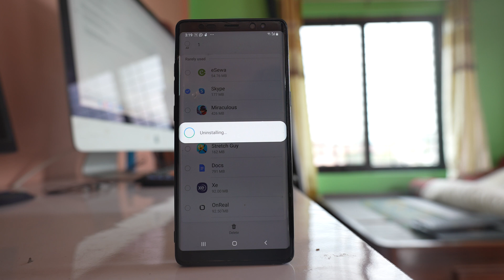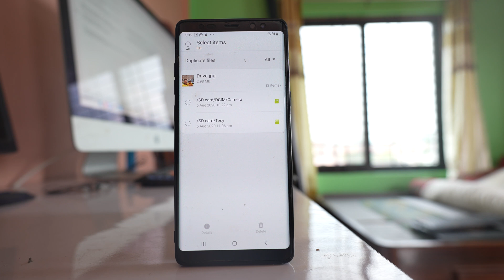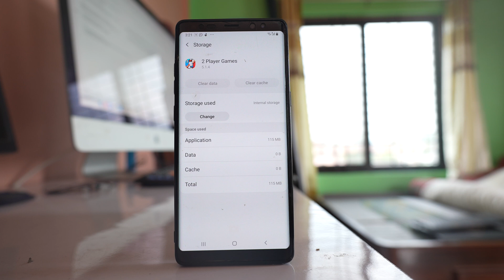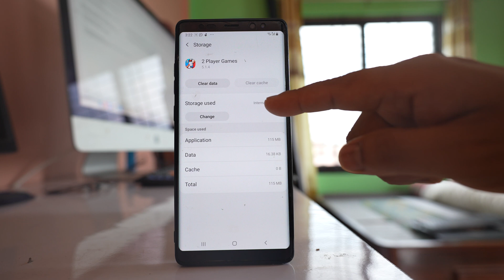Internal Storage running low. Storage Space running out. How to fix the issue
Internal Storage running low. How to Fix the issue with simple steps | How to increase Internal storage on Android device | How to make space free on Android

In case if you get the message internal storage running low in your Android device then there are few things that you can do. The first thing what you do is you go to this settings. Go to this option Device care.

Go to storage and this will show you what item is taking most of the space in your phone. So for me Applications, they are taking most of the space. So what I will do is I will go to Applications and I can look for the applications that I installed in my phone and if there is any app which I don't need what I can do is I can select the app and then delete and then uninstall. So try to uninstall all those applications which you don't require. Again go back. Go to this option. Tap on this three dotted option. Go to storage analysis and here it will show you if there is any duplicate files in your device. It also will show you large files and then unused ones. So you can go to this duplicate files and then delete one of the duplicate files that is in your Android device. So I selected this duplicate files and then delete. So delete all the duplicate files to make space in your Android device. Also what you can do is

you can go to settings. You can go to this option Apps and then from here what you can do is you can select the applications like this. You can go to storage. You can see the cache file is 19.3 MB. You can select clear cache and then clear data. OK. So in this way you can remove the cache files and data for applications so that you will at least gain some of the space. For some applications like messenger or Whatsapp you can remove only the cache files but not the data. So go on removing the cache files like here if you see baby games has 101 MB. So I will open it. I will go to storage. You can see the cache files is 209 KB and data is 17 MB so clear cache clear data. OK. So try to remove all the cache files and data which is not used so that you will at least gain some of the space. The other thing that you can do is you can insert a memory card in your device. In case if you have already used a memory card try to use a Higher One a one with higher capacity. After that what you can do is you can move applications to the SD card. For example I will go to Apps. I will go to this Game. I will go to storage. You can see there is an option change. Right now this game is installed in my internal storage. So if I want to change I can select this option change and select SD card. Move so what does this do is this will move the game from the internal storage to the SD card. In this way try to move as much app to the SD card so that the internal memory will be free. Now remember some of the applications which are system applications those apps can't be moved to the SD card. So these are few things that you can do if you get low internal storage warning in your Android device and similarly try to remove videos and photos that you don't use or that you don't need from your device. Actually they will be the one that will be taking more space in your device.